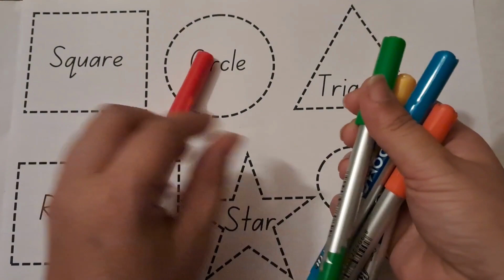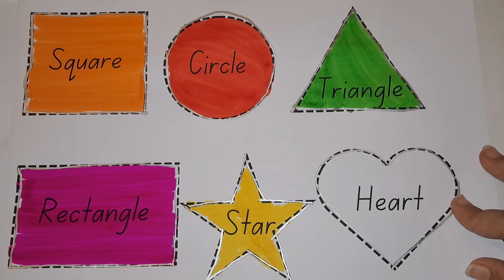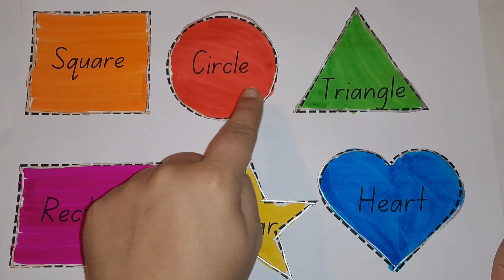Learning basic 2d shapes for kids | square,circle,triangle,rectangle,star,heart | shapes colors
Daily practice worksheet
Daily learning for kids
Shapes for preschool learning for toddlers
shapes and colors for babies
learn to draw shapes for kids